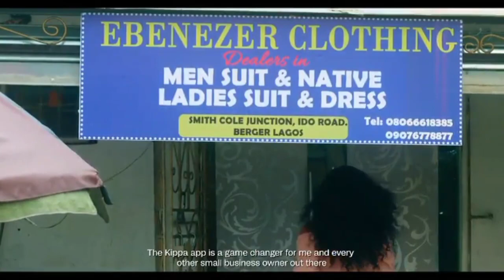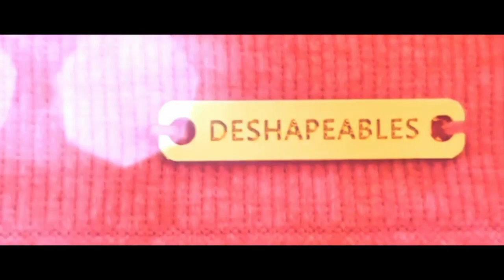Wahala For Liquorose, What She Did That Surprised Many, See Why She's A Role Model.